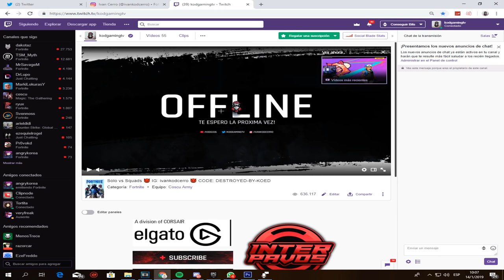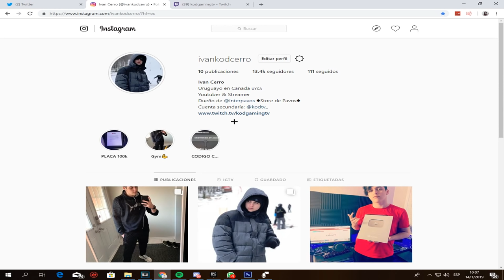TENGO LA SKIN MAS EXCLUSIVA.. 🤭